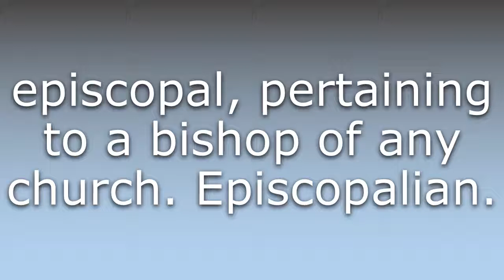What does Episcopalian mean?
What does Episcopalian mean in English? Learn the meaning of the word Episcopalian! How to Pronounce Episcopalian. Expand your vocabulary, learn words.